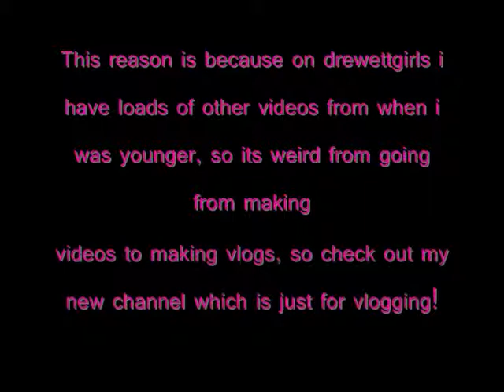Goodbye old channel :'(